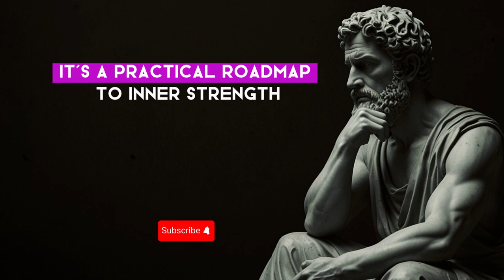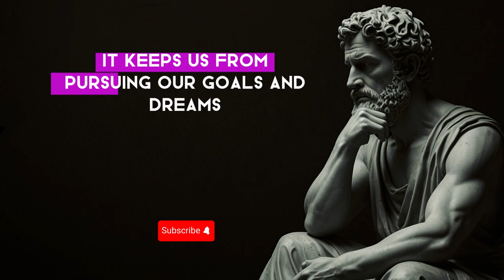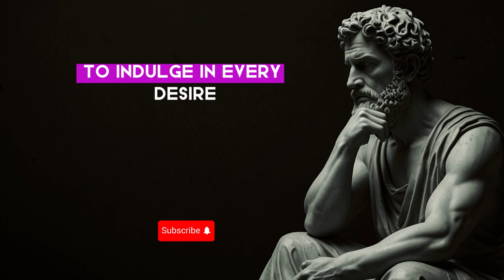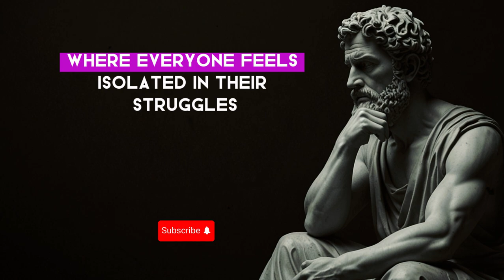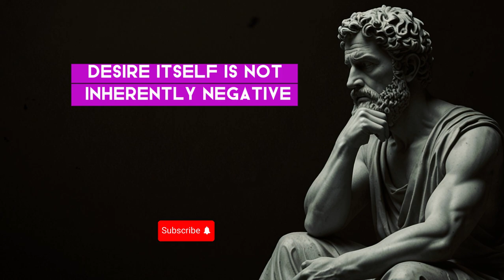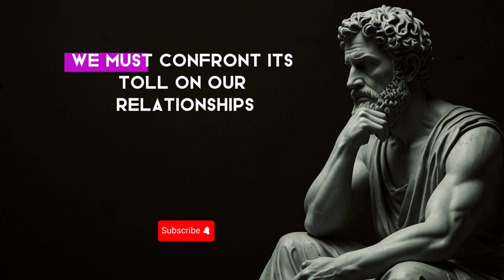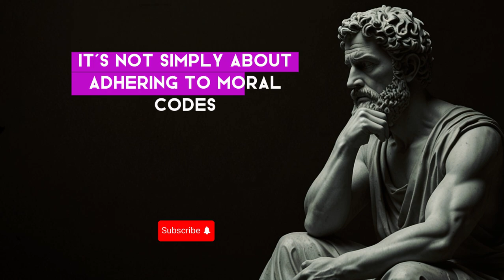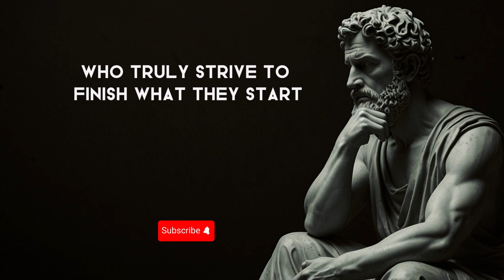MASTERING YOURSELF with 7 Stoic LESSONS You Need to Know | Stoicism Philosophy